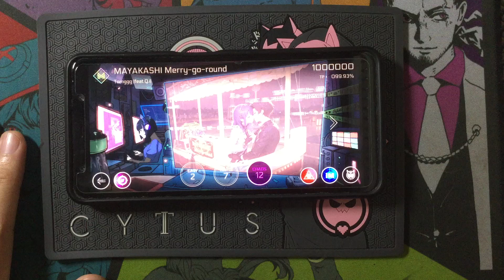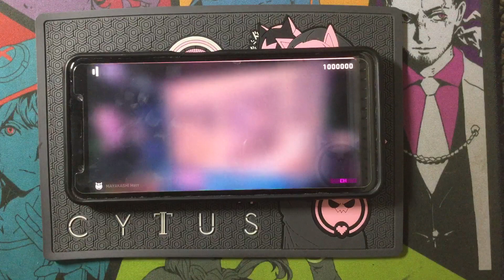[Cytus II] MAYAKASHI Merry-go-round Chaos 12 MM